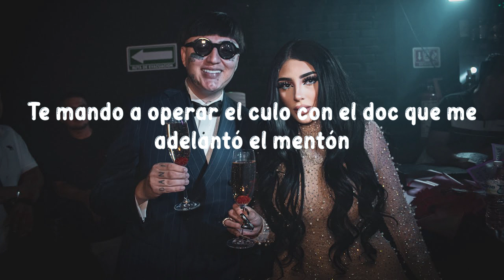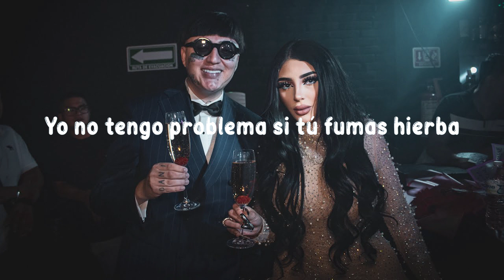Bellakath & Dani Flow - Reggaeton Champagne (Letras/lyrics)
"(Letra):
[Intro: Dani Flow & Bellakath]
Mmm, jajajaja
Trr, trr, trr, trr
Dani Flow

[Verso 1: Dani Flow]
Yo estoy que te parto, y tu gato, barato
Brr, quiero que te pongas en cuatro
Y mamasota prende el blunt, te hago el ron-toron-ton-ton

[Verso 2: Bellakath]
Y mientras el beat suena te recito un poema:
Atraviesa la cabeza cuando ya la tengas tiesa
A mí me gusta grande, me gusta bien gruesa (Jajaja)

[Outro: Bellakath & Dani Flow]
Ay, pero no puede ser, es Dani Flow (Reggaetón, champán, -pán-pán-pán, -pán, -pán)
Y la chica de las poesías, la Bellakath (Reggaetón, champán, -pán-pán-pán, -pán, -pán)
En ""Kittyponeo"", La Mafia del Perreo (Reggaetón, champán, -pán-pán-pán, -pán, -pán)
Pu-pu-puma, tra
Pu-pu-pu-puma, tra (Reggaetón, champán, -pán-pán-pán, -pán, -pán)
What's up?
Pu-pu-pu-puma, tra
Pu-pu-puma, tra (Reggaetón, champán, -pán-pán-pán, -pán, -pán)
Reggaetón mexa
Jajajaja

Reggaetón champán
Reggaeton Champagne